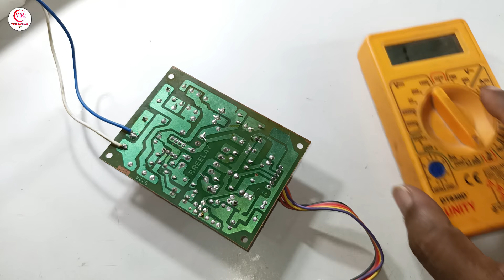इस fault में आपका भी दिमाग घूम जाएगा || Dth smps repairing || free dish repairing || Total Repairing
सीखो और पैसा छापो | dth smps repairing | इस fault में आपका भी दिमाग घूम जाएगा | free dish repairing